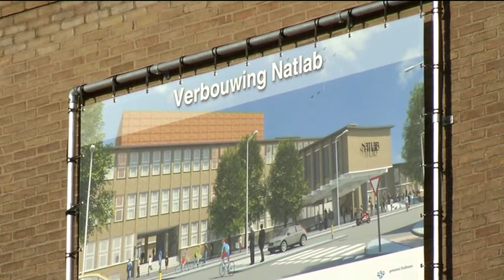SintLucas naar Natlab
Het Sint Lucas verhuist naar het Natlab. De Eindhovense mbo-school trekt eind 2015 in in het voormalige Philips-gebouw op Strijp S.

Dat zijn de gemeente en de school overeengekomen. De gemeente koopt het huidige schoolgebouw van het SintLucas aan de Von Flotowlaan.

Volgens de voormalige grafische school is de verhuizing naar het Natlab belangrijk voor de ontwikkeling van de studenten. Onder meer omdat er instellingen komen te zitten die met de school kunnen samenwerken op het gebied van audiovisuele media. Ook filmhuis Plaza Futura en het centrum voor nieuwe media Volt nemen hun intrek in het Natlab.

De verbouwing die nodig is voordat het SintLucas kan verhuizen, start over ruim een jaar. In totaal verkassen straks zo'n 500 vmbo-leerlingen, 1400 mbo-studenten en bijna 200 medewerkers naar het Natlab.